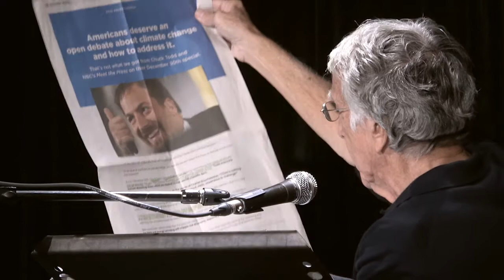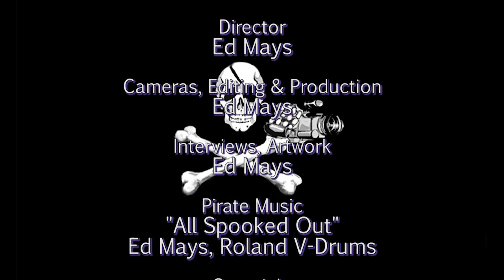David Barsamian: Rise and Resist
Rise and Resist—Activism in the Age of Trump

Armenian-American radio host David Barsamian was deported from India due to his work on Kashmir and other revolts. He is still barred from traveling to the world’s largest democracy. One of America’s most tireless and wide-ranging investigative journalists, Barsamian has altered the independent media landscape with his weekly radio show Alternative Radio and his books with humanitarian figures such as Noam Chomsky, Eqbal Ahmad, Howard Zinn, Tariq Ali, Richard Wolff, Arundhati Roy, and Edward Said. Barsamian joins us at Town Hall for a discussion on world affairs, imperialism, capitalism, propaganda, the media, and global rebellions. Sit in for an award-winning journalistic perspective on our modern political landscape.

Thanks to Alternative Radio, Town Hall Seattle, and Elliott Bay Books
Recorded 10/22/19